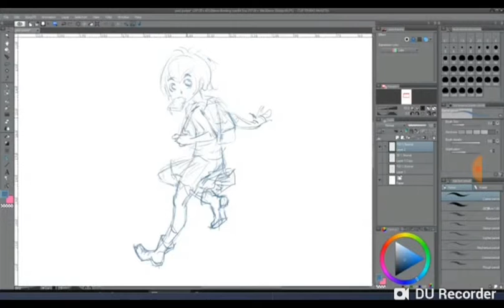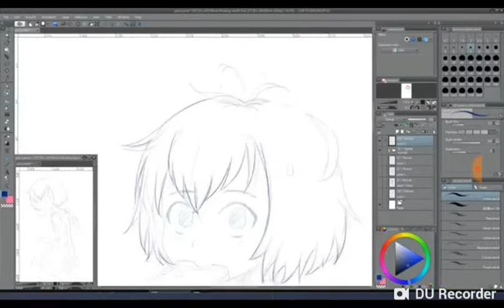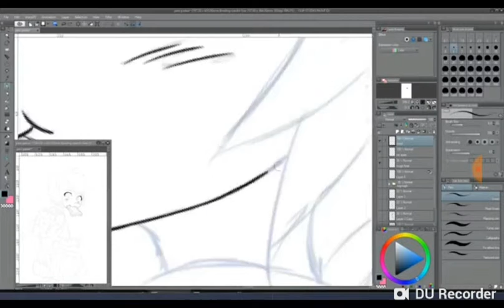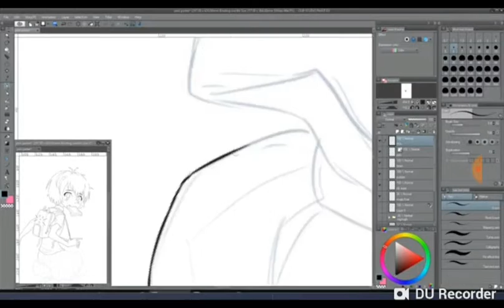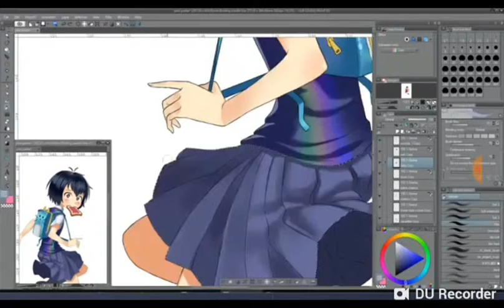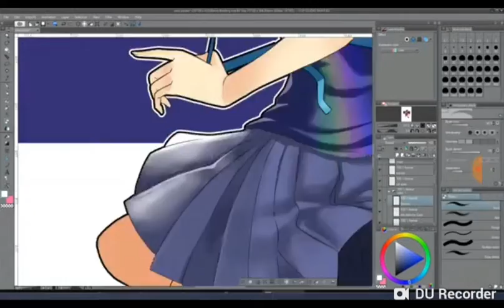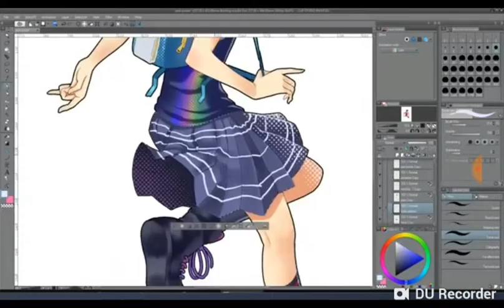Peni Parker speedpaint by Amber Caitlyn dayday( credit to kikino for drawing it in his style)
I love Peni Parker